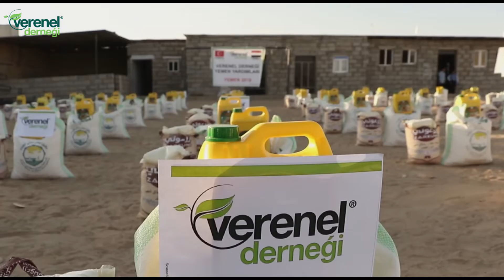VERENEL DERNEĞİ YEMEN YARDIM FALİYETLERİ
Derneğimiz ve derneğimizin gönüldaşları olarak; ‘’YEMEN SUSUZ YEMEN AÇ KARDEŞİNE KUCAK AÇ’’ sloganıyla başlattığımız ve bizzat derneğimiz eli ile İç savaş mağduru Yemen masum ve mazlumlarının  sivil ve çaresiz çocuklarının açlık ve  acılarını dindirmek için başta ihtiyaç duyulan gıda ve su olmak üzere yardımlarınızı teslim ediyoruz.  Duyarlı bağışçılarımıza, tüm gönüldaşlarımıza ve bu hayra vesile olan herkese minnetle teşekkür ediyoruz.